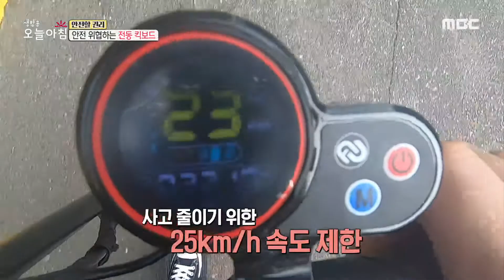[생방송 오늘 아침] 도로 위에 나타난 무법자! MBC 201014 방송